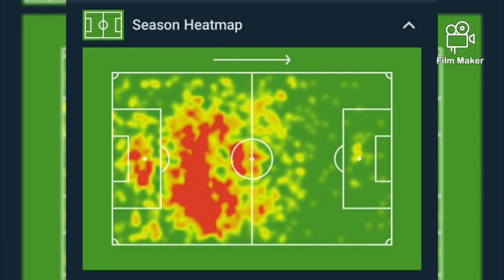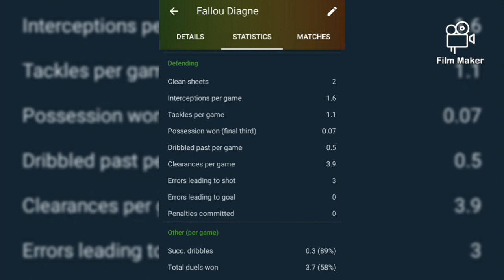Fallou Diagne signs for CFC Full Analysis in Tamil